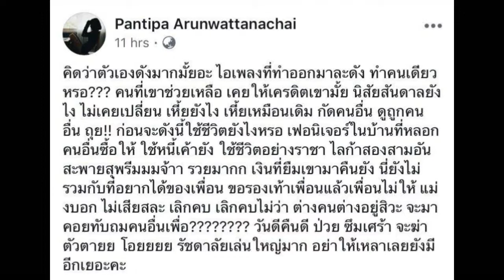แฟนกวิน ล่าสุดออกมาโพสต์ด่าแรง หลังมีข่าวแฟนหนุ่มแตกคอกับทีเจ ฉะซะเสียคนเลย ทีมเผือกเตรียมสืบ